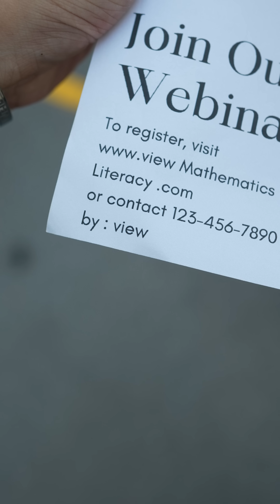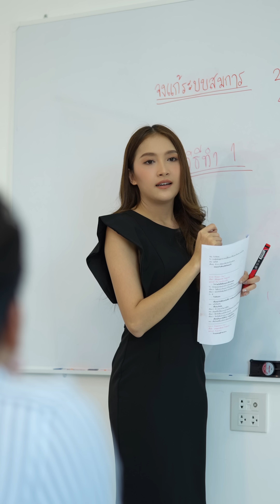เลิกคุยทั้งอำเภอเพราะเธอคนเดียว